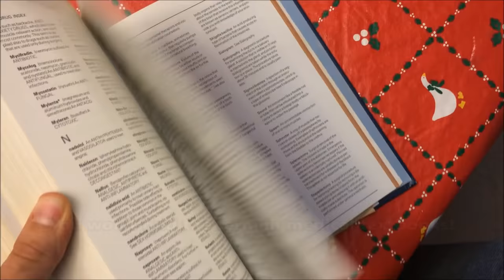Trypophobic Trypophobe! What is Trypophobia?